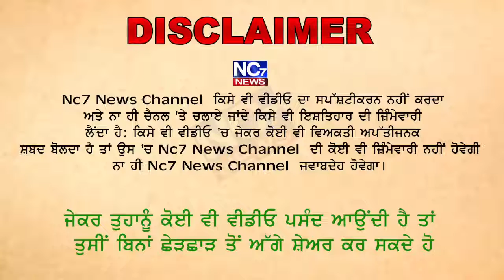Bathinda ਦੇ vigilance ਵਿਭਾਗ ਵੱਲੋਂ ਵੱਡੀ ਕਾਰਵਾਈ || Nc7 News